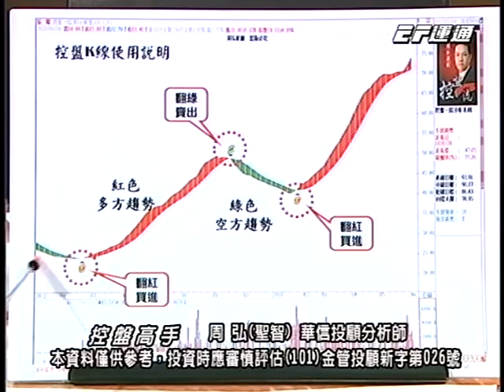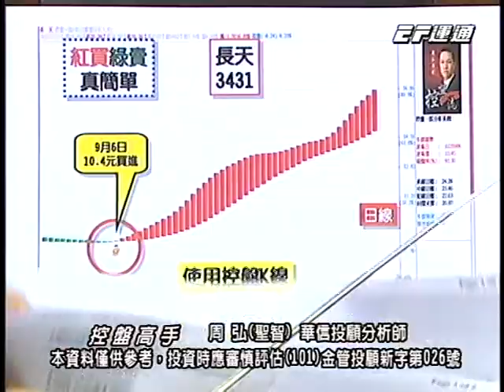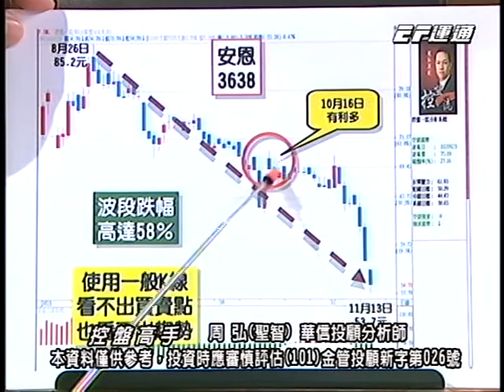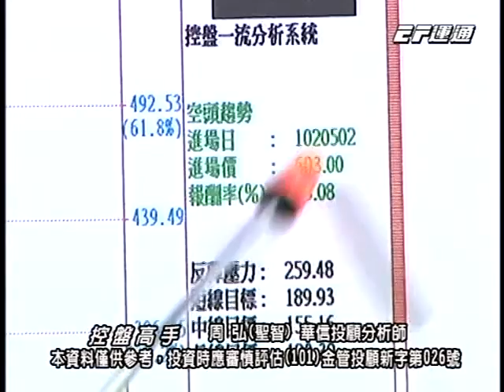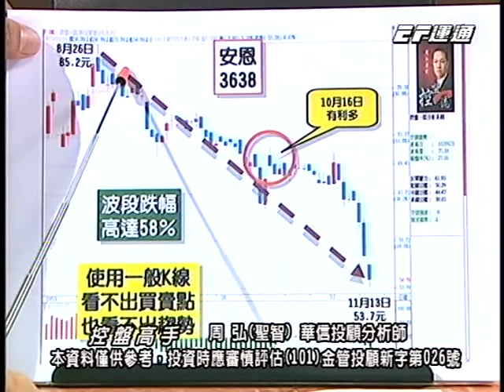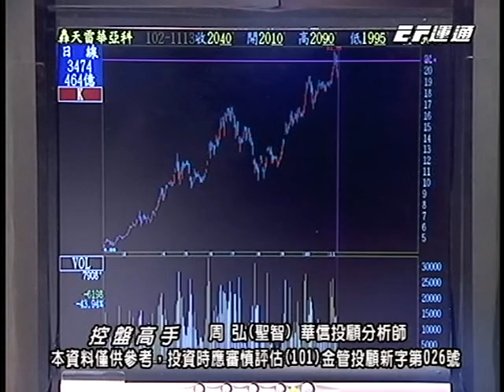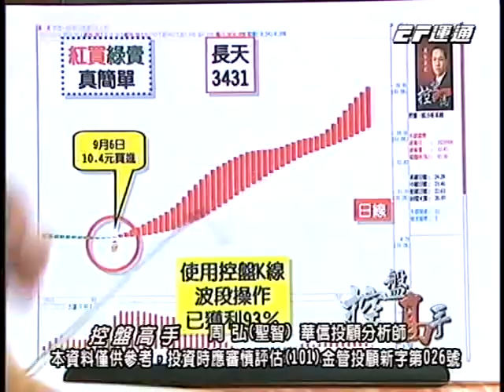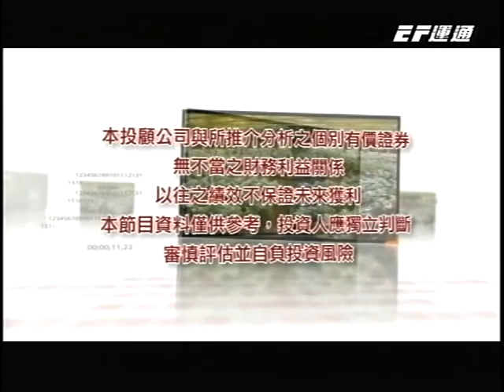20131113 1730 周聖智 控盤高手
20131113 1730 周聖智 控盤高手 運通財經台(EFTV)